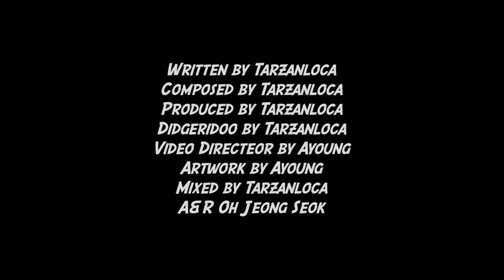[Official MV] Tazanloca 타잔로카 [Meditative Sessions Vol.1] - Smoking Season (들불의 계절)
Smoking Season (들불의 계절)
태국 산간지역에서는 고목의 재를 이용해 농사를 짓는다. 고목이 키워낸 땅 위에 새로 자라나는 새싹들.
땅은  불에 타 모든게 잿더미가 될 것만 같은 혼돈을 지나 그 재를 먹고 비옥한 토양이 되어 다시 숲을 이루고 밭을 키운다. 연기가 자욱한 들판  한 가운데서. 나의 숨은 혼돈의 질서 속으로 들어가. 빈 땅에 뿌리를 내린다. 혼돈은 한 계절의 끝이기도 하지만 동시에 새로운 시작을 의미하기도 한다는 것을. 죽음이 탄생의  밑거름이 되는 생생한 현장에서 숨을 불어넣어 울리는 디저리두의 진동과 함께 나는 명상하고 있다.

Artist: 타잔로카 (Tarzanloca)Title: Smoking Season Type: Digital SingleGenre: WorldDistribute: 동양표준음향사Date: 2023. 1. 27  [CREDIT ]Written by Tarzanloca Composed by TarzanlocaProduced by TarzanlocaDidgeridoo by TarzanlocaArtwork by AyongVideo by AyongMixed by TarzanlocaCultural Director Kim Ban Jang A&R Oh Jeong SeokDistribute by Eastern Standard Sounds

Tarzanloca

세계여행중 호주 다윈에서 디저리두에 영감을 받고 인도 바라나시에서 본격적으로 배우기 시작한 Tarzanloca(타잔로카)는 축제음악을 지향하는 디저리두 연주자이자 전자음악 프로듀서이다.첫번째 솔로 EP 앨범 (Rain forset)을 발표후 후 세계무대에서 연주를 하고 싶다는 꿈이 생겨 2018년 두번째 솔로 EP 앨범 (Two Psychedelic hearts)을 발표 이후 호주, 뉴질랜드, 인도, 포르투갈, 조지아, 일본, 말레이시아, 필리핀에서 활동을 이어나갔다.한국으로 돌아오고 난후  다양한 페스티벌을 통해서 디저리두 씬을 넓혀가고 있으며, 2020년 포루투갈에서 열린 세계 디저리두 축제에 초청되는등 세계의 문을 두드리고 있는 디저리두 연주자이다.

BOOKING
동양 표준 음향사 Eastern Standard Sounds
Jeongseok Oh | Director